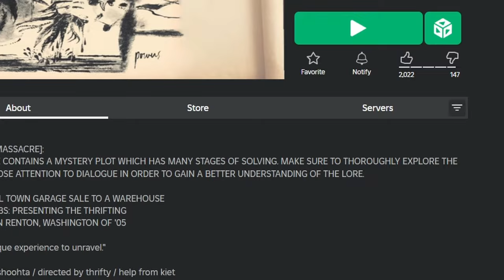The Thrifting Massacre of 1998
Very enjoyable Mystery, one of the reasons I love roblox is all these smaller games that have so much personality. I also may or may not have gotten tricked into playing, and advertising a roblox thrift store 💀

Chapters 📚
none